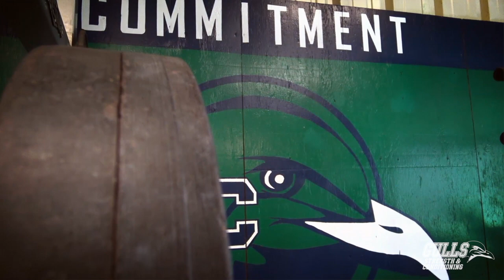Construction Update | Strength and Conditioning Addition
Endicott College Assistant VP, Director of Athletics Brian Wylie and Associate Head Athletic Trainer James Daley walk through the construction zone for the new Post Center addition - a strength and conditioning facility for student-athletes.